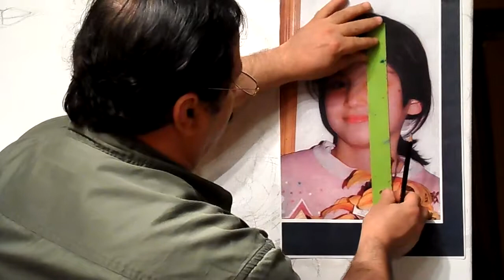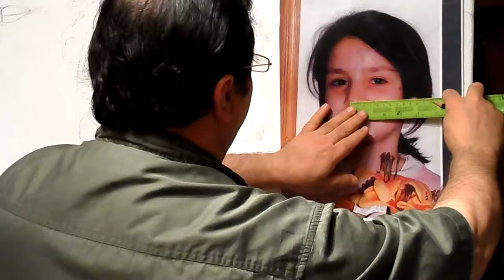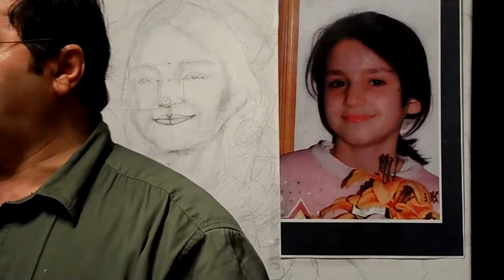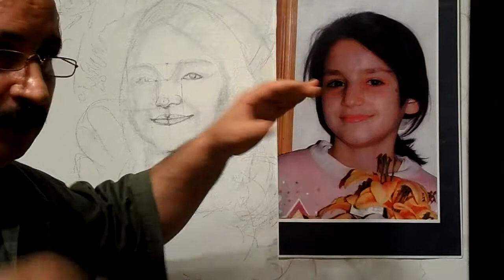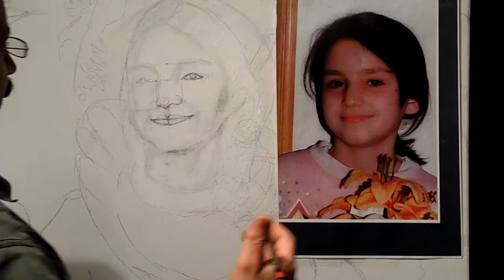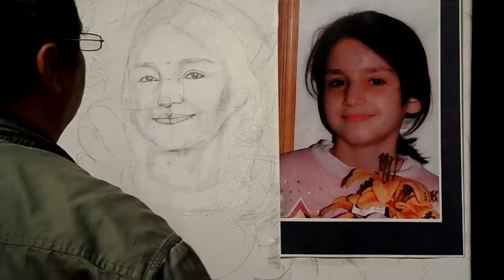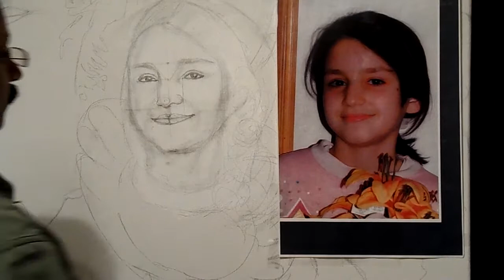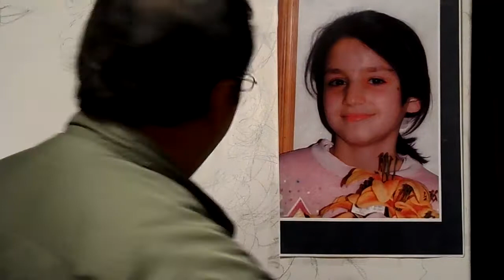HARMONY COLOR . ALIK SUMK. HOW TO DRAW A PICTURE ON CANVAS FOR A PORTRAIT.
HOW TO DRAW A PICTURE FOR A PORTRAIT ON CANVAS FOR AN OIL PAINTING.